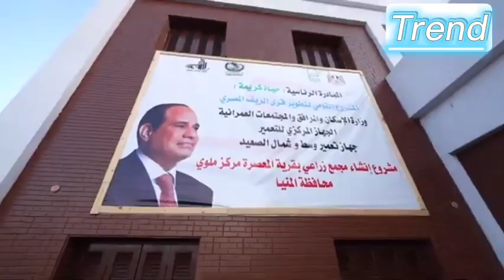شاهد الان اهالي المعصرة يطلبون حق الفطور من الرئيس!!السيسي يتناول الفطور مع اهل قرية المعصرة😳السيسي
‏Trend